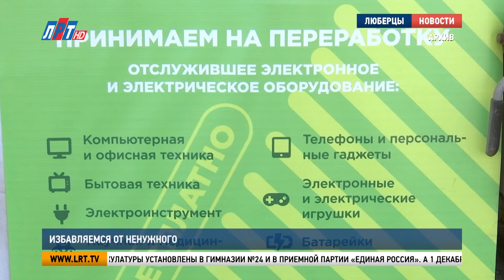Избавляемся от ненужного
Сразу две экологические акции запланированы в городском округе Люберцы.

До 19 ноября включительно жители муниципалитета могут сдать на переработку вторичное сырье. Специальные контейнеры для сбора батареек, пластиковых крышечек и макулатуры установлены в гимназии №24 и в приемной партии «Единая Россия». Акцию проводят активисты «Молодой Гвардии», она приурочена к Всемирному дню вторичной переработки. После 20-го ноября собранный материал отправят региональному оператору по обращению с твердыми отходами «ЭкоЛайн-Воскресенск».

А 1 декабря люберчанам предлагают избавиться от старой электроники. Акция пройдет в Центральном парке с 11 до 13:00. Бесплатно сдать на утилизацию ненужную технику и приборы могут все желающие, в том числе, коллективы школ, детских садов и бюджетных учреждений.